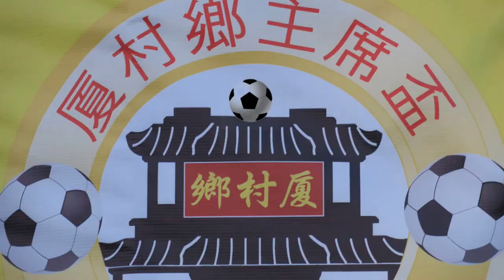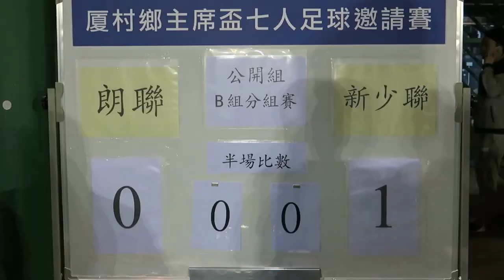朗聯vs新少聯(2016.12.30.厦村鄉主席盃七人足球邀請賽公開組)精華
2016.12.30.厦村足塲 21:00 朗聯(黃) 0 : 1 新少聯(紫紅)